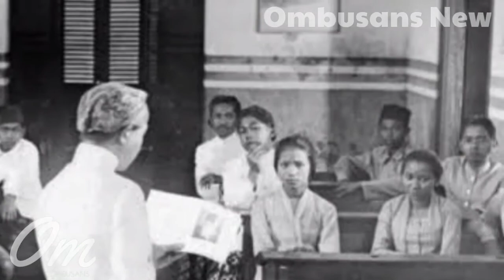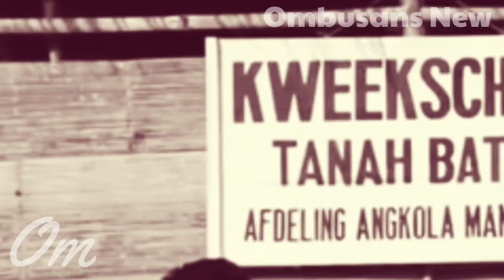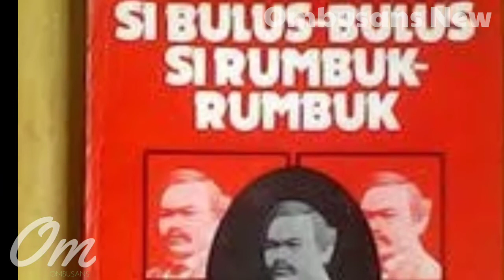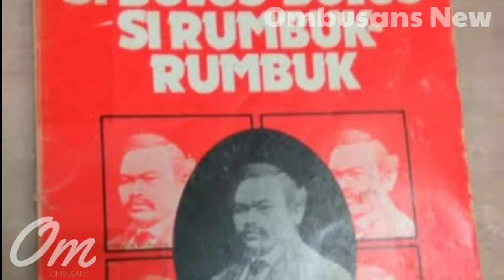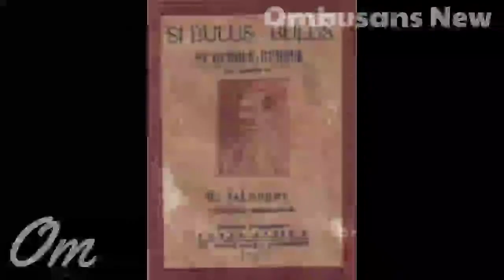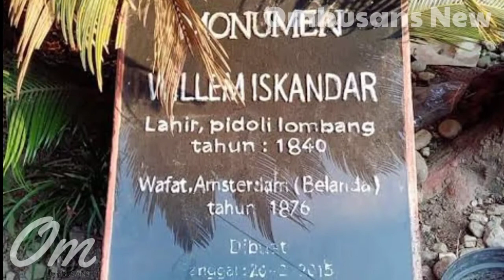Sejarah Lengkap Willem Iskander - Pahlawan Pendidikan Dari Mandailing